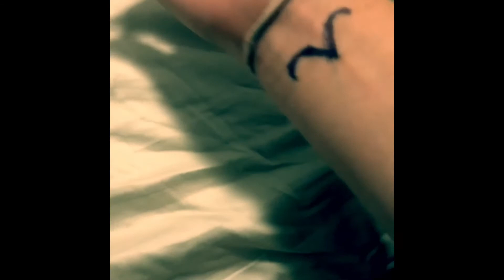Basic Film - Haley Roberts Title : Stargazer